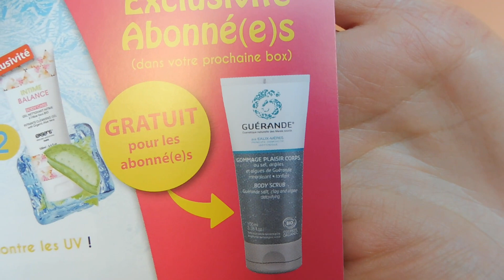[Biotyfull Box] Juin 2020 "La Gélifiée" !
♥ ▼ Infos & Liens utiles ▼ ♥

♥ Bisous Bisous ♥
Caroline - Very-Beautyfolle